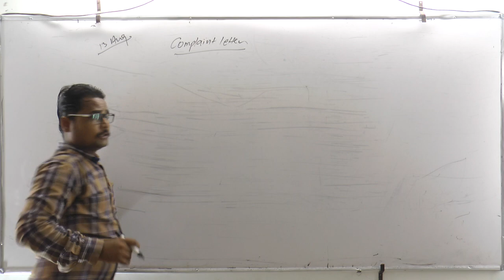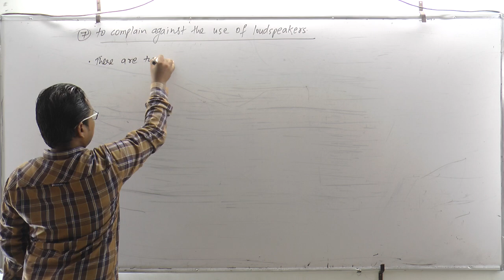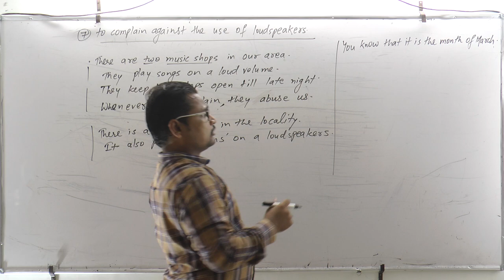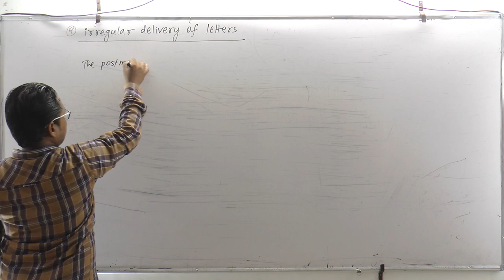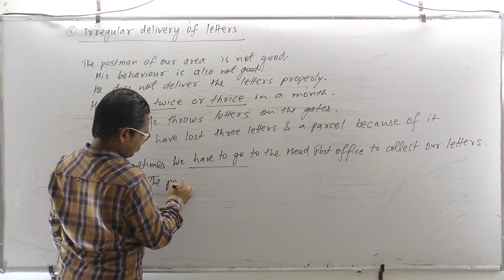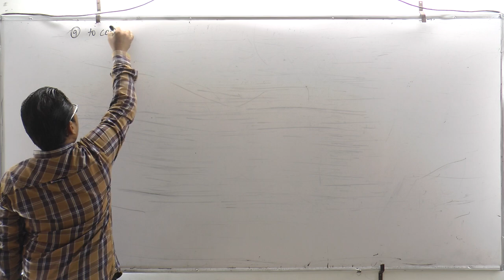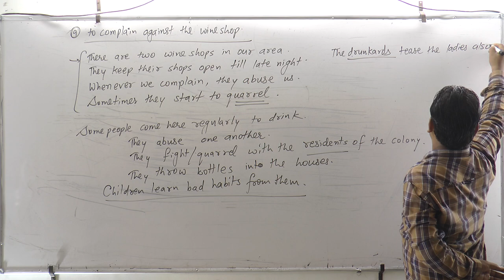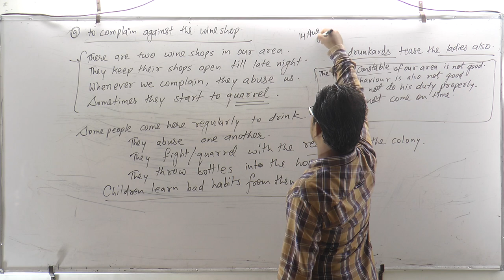KCP XII || RBSE || ENGLISH || Letter-Writing|| Complaint-Letter || By Manish Kumar Bhati